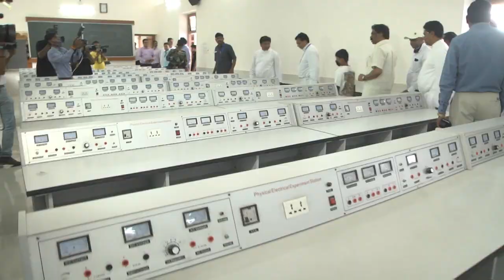CM I Hemant Soren I Diamond Jubilee I St. Xavier's School Doranda I Ajit Kumar Xess I Felix Toppo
Doranda Diamond Jubilee